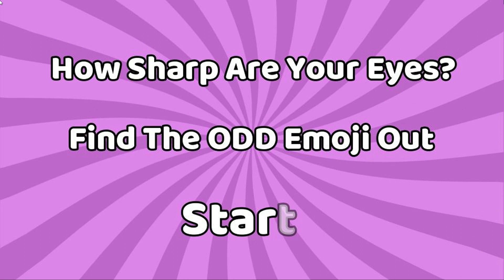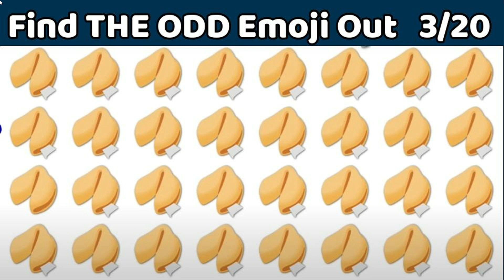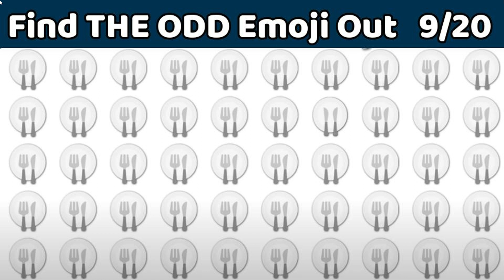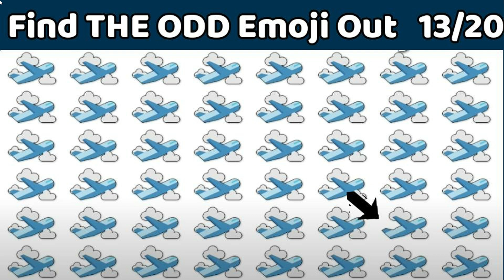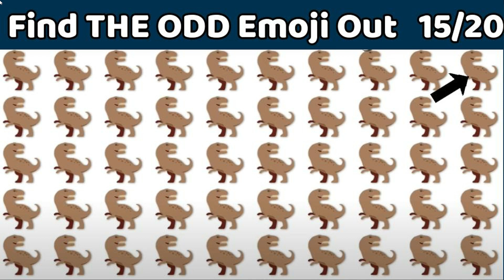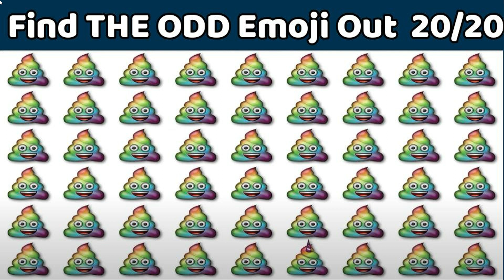HOW GOOD ARE YOUR EYES l #62 l Find The Odd Emoji out l Emoji Puzzle Quiz l kk arcade master